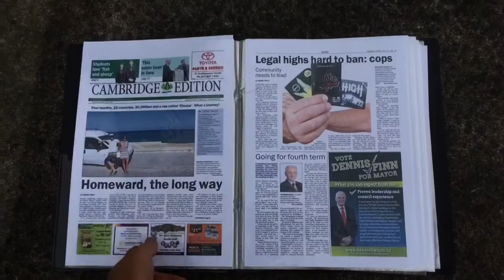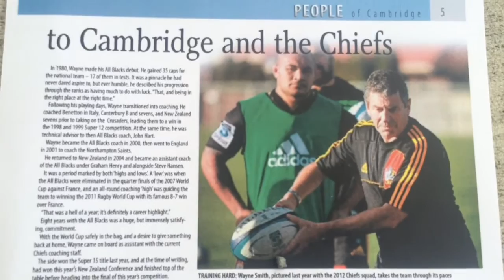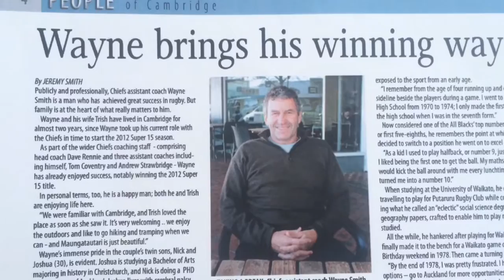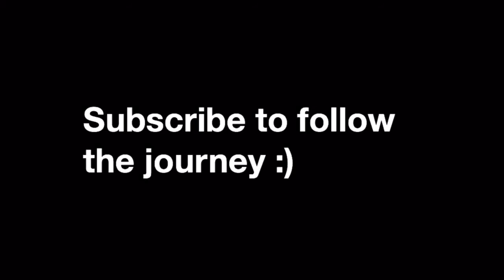I Had Coffee With All Blacks Assistant Coach Wayne Smith | Project 29 - VLOG 79